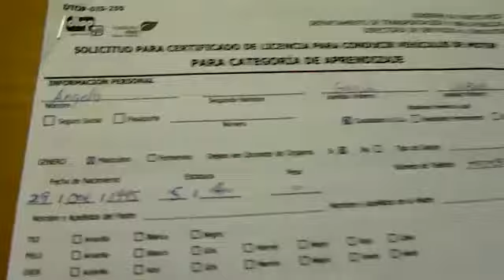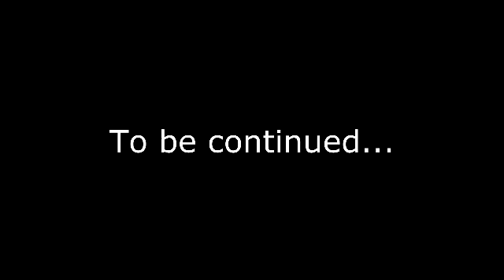I Don't Want to Grow Up (Feb 17-18, 2012)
Part1 of an incredibly long video. over 5 Hours of rendering, woohoo!!!